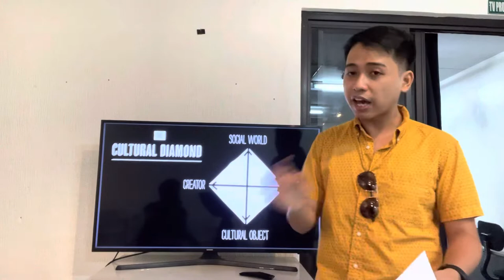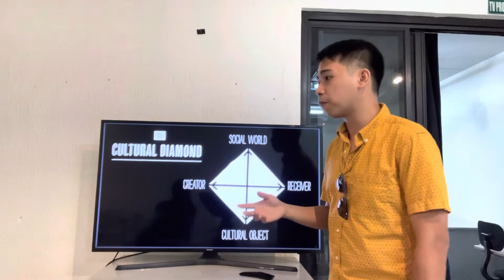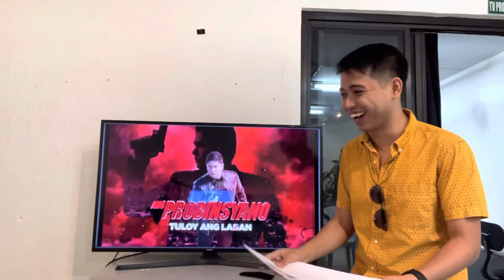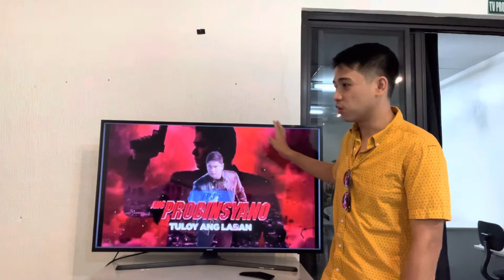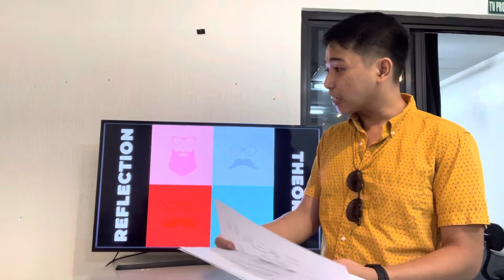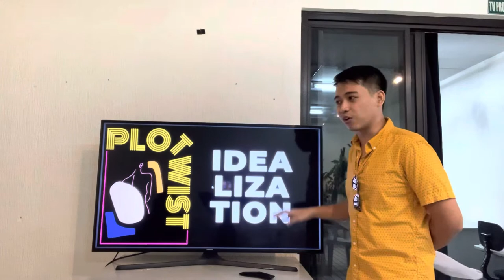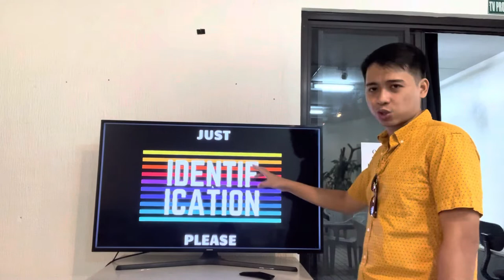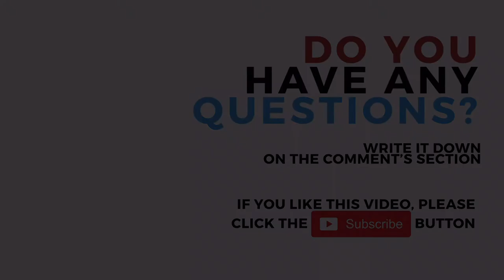The Cultural Diamond in Pop Culture ♦️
In this video, I talked about Wendy Griswold's Cultural Diamond to understand better how the commercial cultural industry is affecting our personal identities by feeding us with what we see in the mass media, including social media.